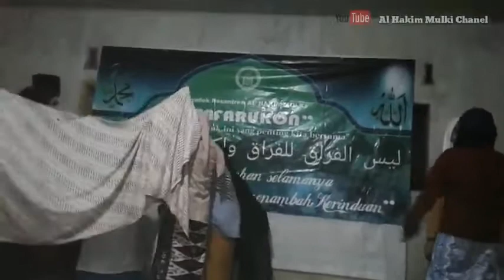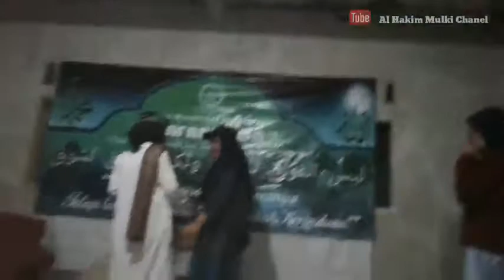drama santriyat#kreasi seni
Malam tafaruqon romadon